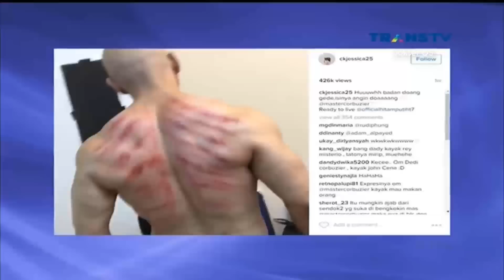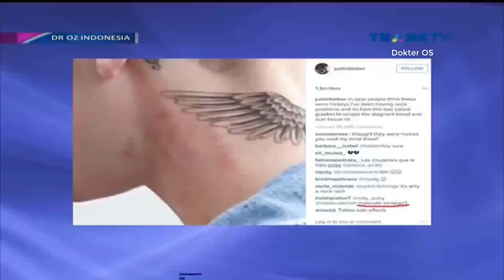Perlukah Tubuh Dipijat ~ DR OZ INDONESIA 11 FEBRUARI 2017